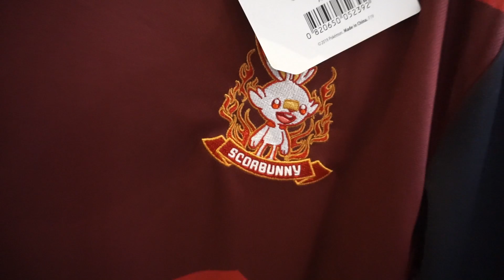BEST PICKS FOR DEC COMMUNITY DAY IN POKÉMON GO + NYC NINTENDO STORE!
WHICH POKEMON HAVE THE BEST EXCLUSIVE MOVES FOR DECEMBER COMMUNITY DAY! FIND OUT WHICH POKEMON HAVE BEEN REVEALED TO BE THE MOST META RELEVANT EXCLUSIVE MOVES FOR PVP AND RAIDS! Find out which Pokemon you should be saving to evolve for this December 15 and 16 Pokemon GO Community Day! Also in this video, come with ZoeTwoDots and I to the Nintendo Store in NYC where we explore thier Galar Region experience! We met Pikachu and found Scorbunny, Sobble, and Grookey! I'll show you around, let's go!

It's only $4.99 a month and you get access to awesome member emojis in the livestreams!!

What do I use to make these videos?:
Filming Camera: Sony a6000
Phone: Samsung Galaxy Note 10+ or Samsung Galaxy S8
Screen Capture: Game Launcher
Editing Software: Adobe Premier Pro